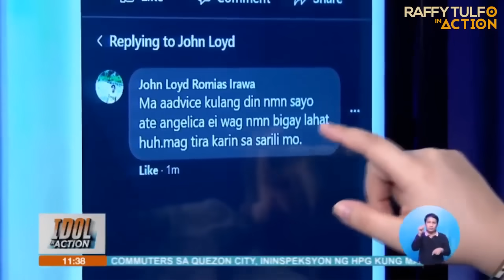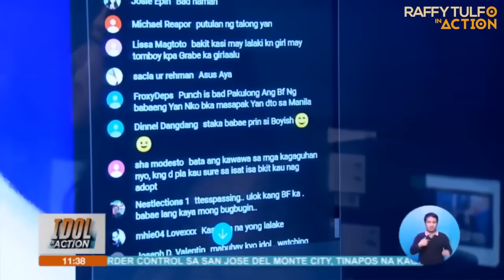LESBIAN, NASIRA ANG FACE SA BAGONG BF NI EX!